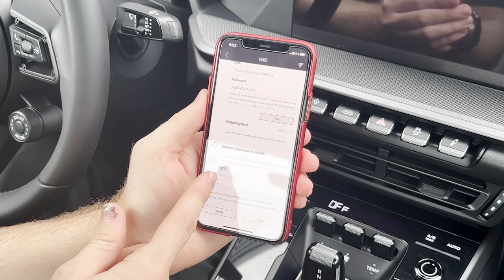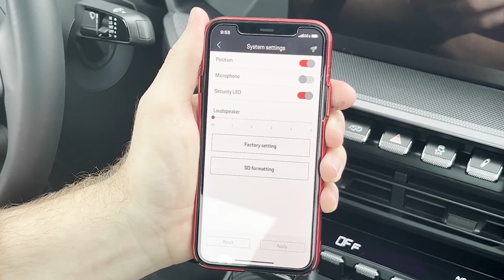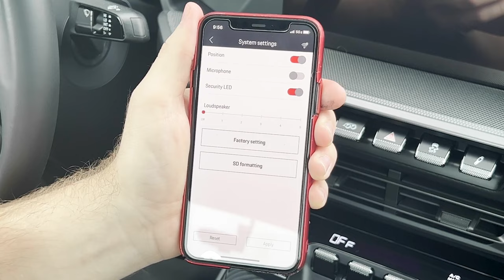New Tequipment Accessory: Porsche Dashcam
In this video, we review one of Porsche's newest Tequipment options for your Porsche - the Porsche Dashcam - adding an extra layer of security to your Porsche.

I am Logan Sullivan your Porsche Pro here at Gaudin Porsche Of Las Vegas.